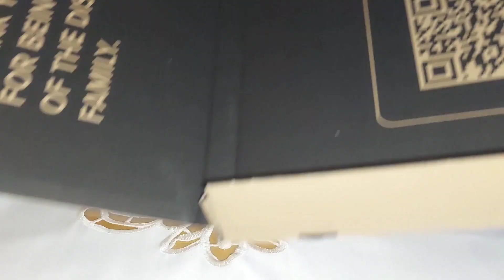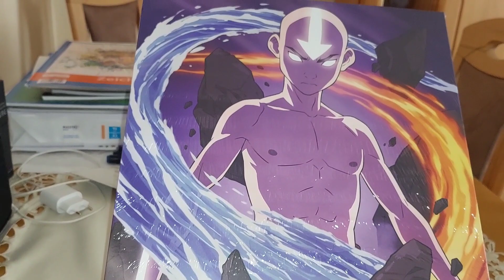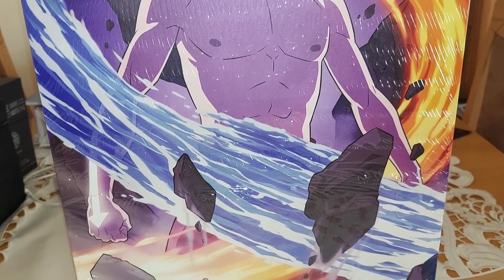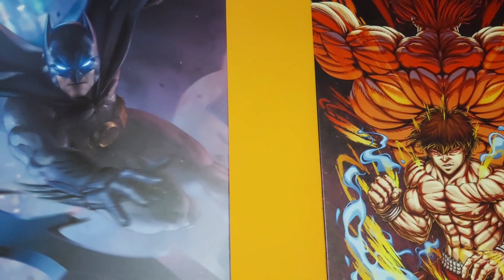Mein letztes Displate